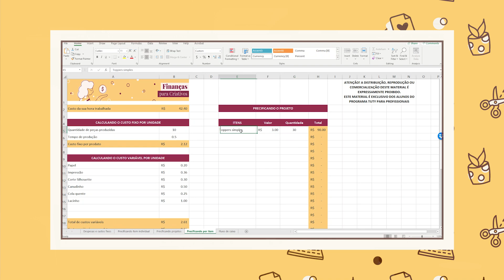Planejamento financeiro para o seu negócio e para sua vida pessoal!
Ser criativo e ter um pequeno negócio não é mais desculpa para não saber controlar seu dinheiro e manter as contas organizadas. Aprenda a separar seu dinheiro pessoal do dinheiro da empresa, calcular o custo da sua hora de trabalho, precificar seus produtos da maneira adequada, e ainda a fazer um planejamento financeiro para o seu negócio e para sua vida pessoal.

A novidade fica por conta do Manual de Organização Financeira, material de apoio enviado para sua casa, sem nenhuma taxa extra! (para residentes no Brasil)

Ficha técnica:
Produção e apresentação: Thiara Ney
Pós-produção, arte e legendas: Fernanda Oliveira
Edição: Guilherme Junqueira